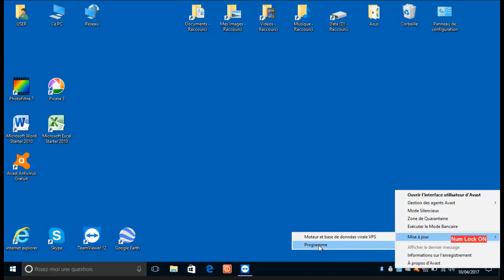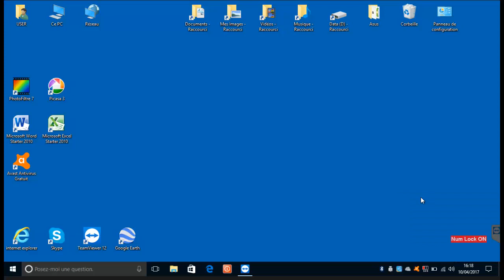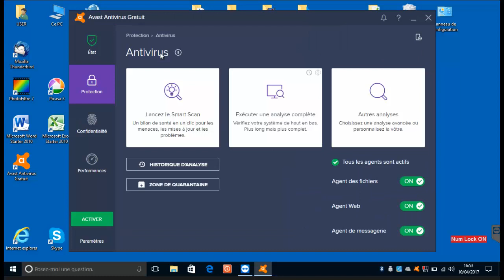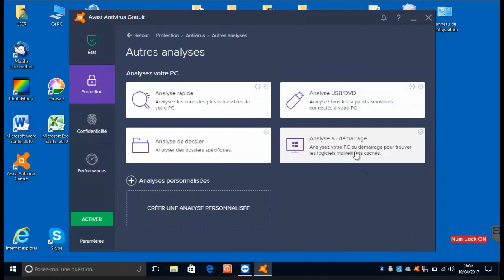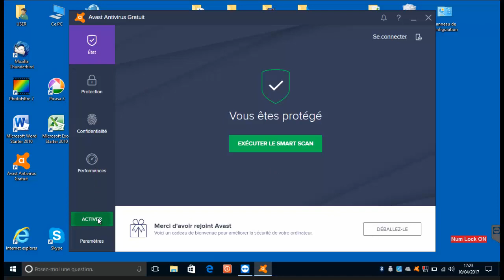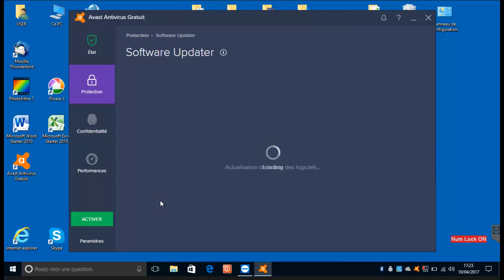Avast Antivirus Gratuit - Utilisation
Dans cette vidéo, nous allons apprendre à utiliser le logiciel Antivirus Gratuit